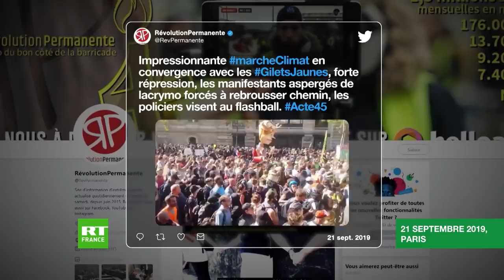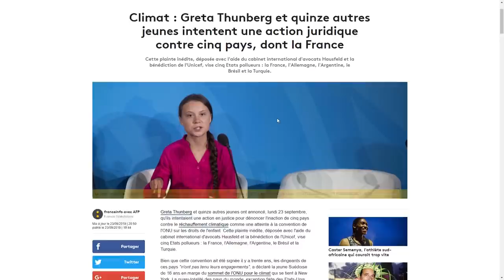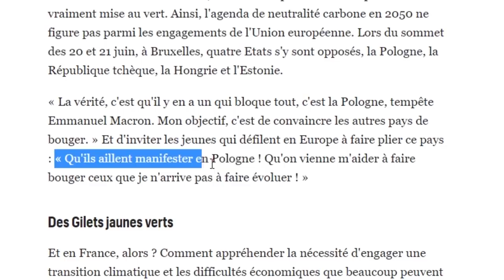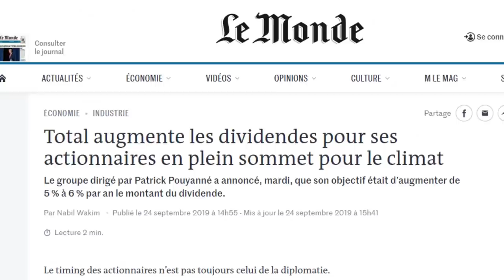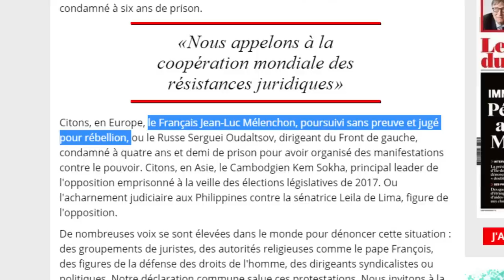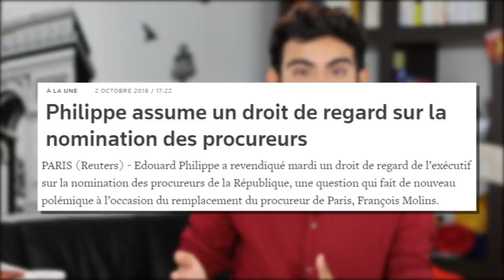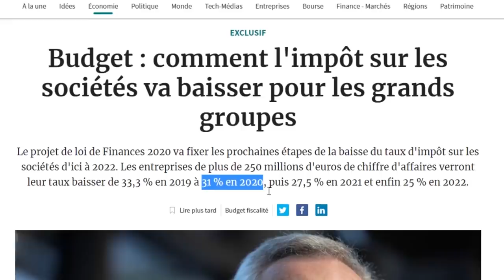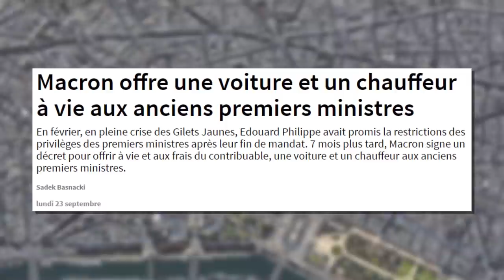[#11] LAWFARE, C'EST LA GUERRE / GRETA A L'ONU, MACRON A LA RUE / IMPÔTS / YOUTUBE ...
1 ▇ à 01:09, GRETA A L'ONU, MACRON A LA RUE
- Pourquoi attaquer la France et pas l’Inde ou la Chine?
- Qu’ils aillent manifester en Pologne! Ou nettoyer les plages et les rivières !

3 ▇ à 06:10, LAWFARE ?
- Lawfare :
- Edouard Philippe assume le droit de regard de l'exécutif sur la nomination des procureurs :
- Mélenchon millionnaire? Explications de l’intox.

4 ▇  à 09:21, IMPÔTS EN CHUTE LIBRE
- Baisse de l’Impôt sur les Société :

5 ▇ à 11:11, LA GOOD NEWS (ou presque).
- Voiture et chauffeur à vie pour les ex-premiers ministres :
- Série "Youtubeurs, les risques du métier" (à voir aussi sur YouTube)

▇ à 14:09, Fin. (à voir ^^)

[22753]